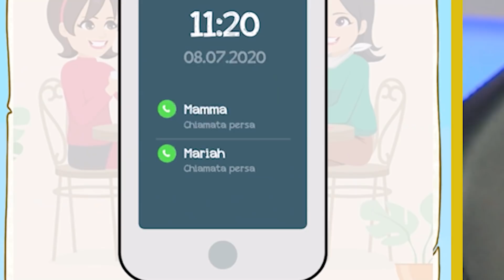Ho una laurea, ma non so risolvere questi INDOVINELLI! *AIUTATEMI*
ILLUMINATICREW ►
Loominatry cnfrmd